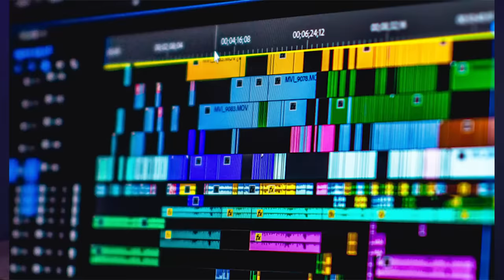بلاخره سخت ترین چالش فوتبال جهانو انجام دادم😱گل‌میشه یا نه؟🔥⚽️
بلاخره سخت ترین چالش فوتبالی جهان انجام دادم😱گل‌میشه یا نه؟🔥⚽️

چالش فوتبالی . سخت ترین چالش . فوتبال . فوتبال جهان . بازی فوتبالی . گیم . بازی . فوتبال ایران